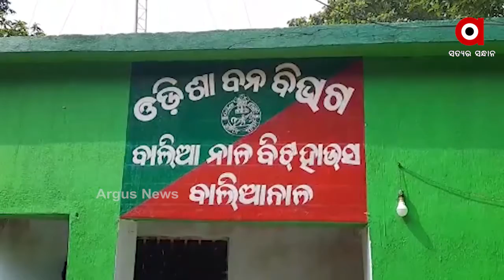ନୀଳଗିରି ସ୍ଥିତ କୁଳଡ଼ିହା ଅଭୟାରଣ୍ୟରେ ମହାବଳ ବାଘ ଥିବା ସନ୍ଦେହ କରାଯାଇଛି .....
ବାଲେଶ୍ୱର ଜିଲ୍ଲା ନୀଳଗିରି ସ୍ଥିତ କୁଳଡ଼ିହା ଅଭୟାରଣ୍ୟରେ ମହାବଳ ବାଘ ଥିବା ସନ୍ଦେହ କରାଯାଇଛି। ଜଙ୍ଗଲ ଭିତରୁ ମିଳିଥିବା ମହାବଳ ବାଘର ପାଦ ଚିହ୍ନକୁ ନେଇ ଏବେ ଚର୍ଚ୍ଚା ଜୋରଦାର ହୋଇଛି .